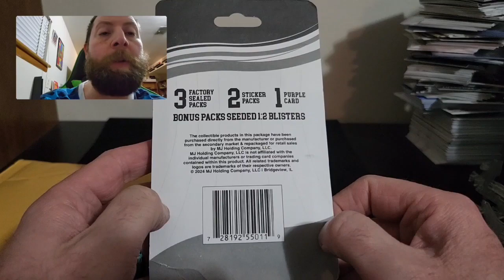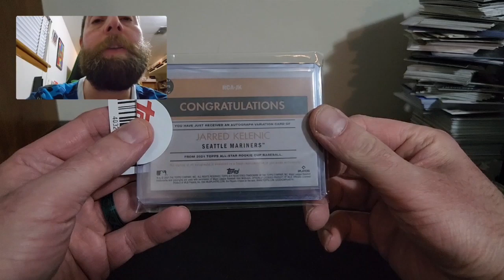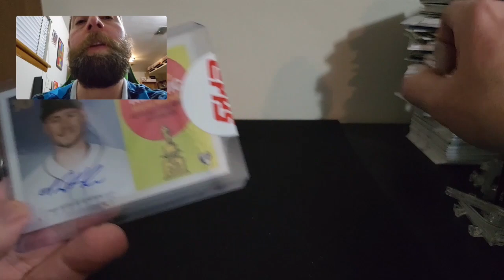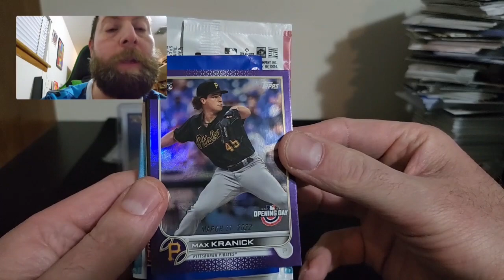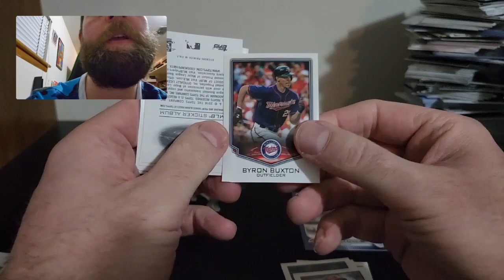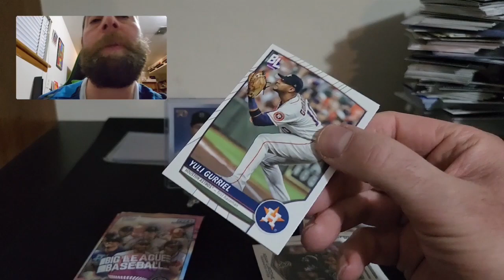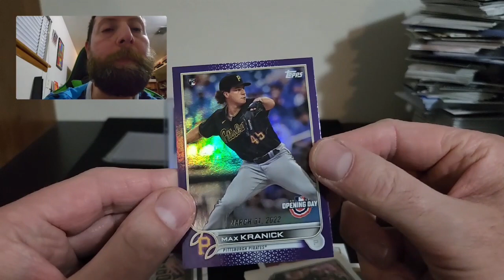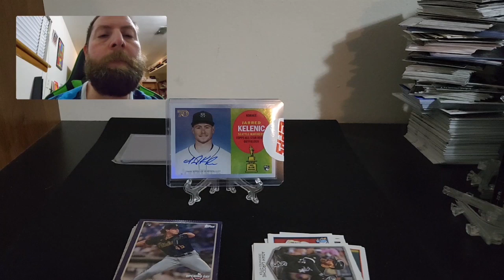Mail-Day #27 Jarred Kelenic Auto- 2021 Topps All-Star Rookie🏆Cup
00:00-Intro
03:10-Jarred Kelenic Auto
05:00-Purple Foil
05:28-Sticker Packs(x2)
07:40-2023 Topps Big League Packs(x3)